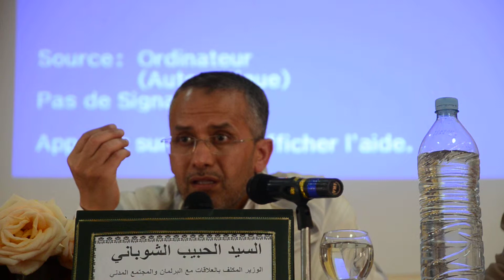كلمة السيد الحبيب شوباني في لقاء تواصلي مع المجتمع المدني بتنغير - الجزء الثاني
فيما يلي الجزء الثاني من كلمة  السيد الحبيب شوباني في القاء التواصلي ليوم السبت 25 أبريل 2015 مع فيدرالية الجمعيات التنموية بتنغي.